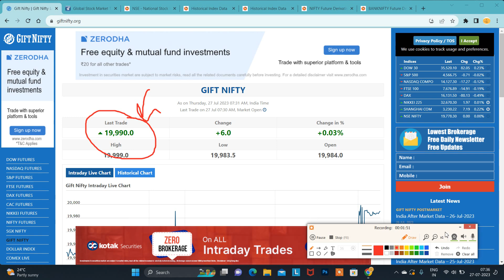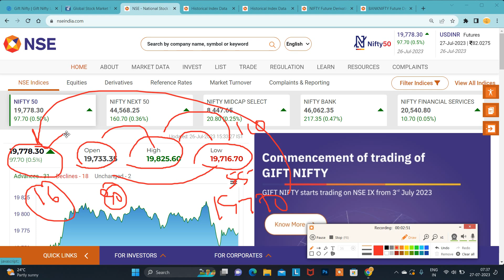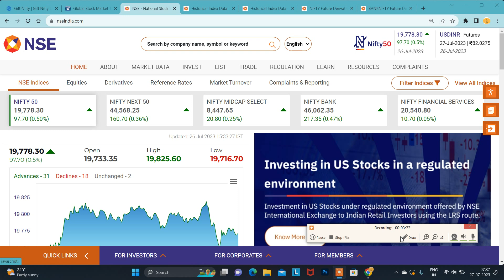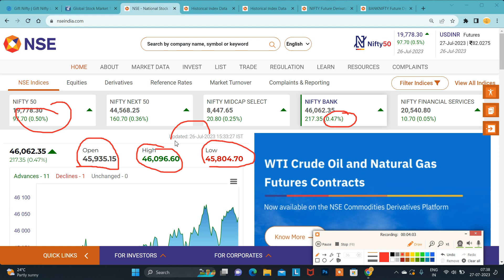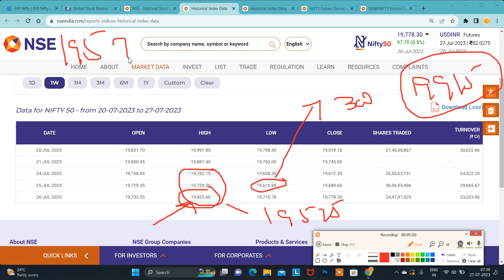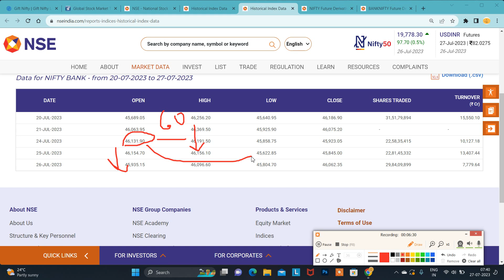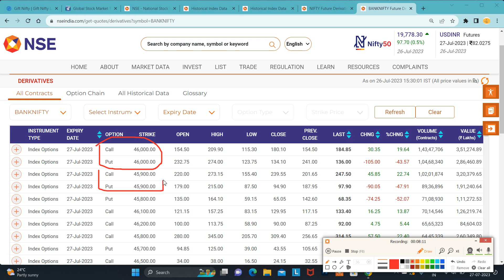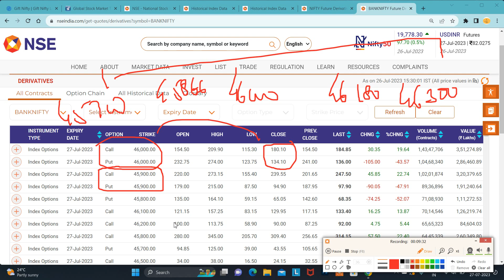27.07.23 Zerohero Impact Range strike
Santhosh
COIMBATORE